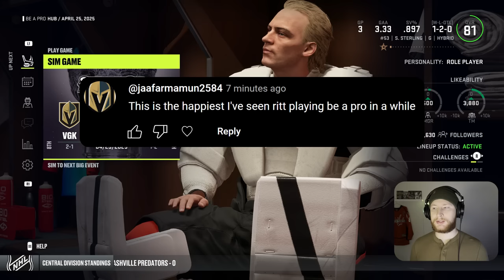NHL 24: Goalie Be a Pro #14 - "First round BATTLE!"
We are in the playoffs, and it's time to show why we were named the starter. Go Ducks! 👍